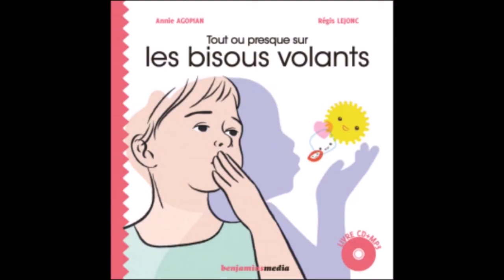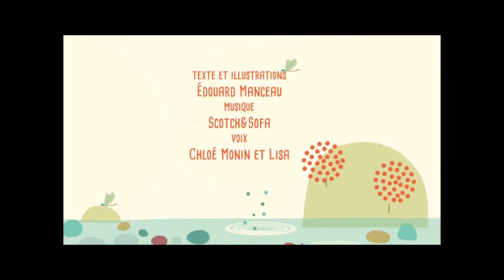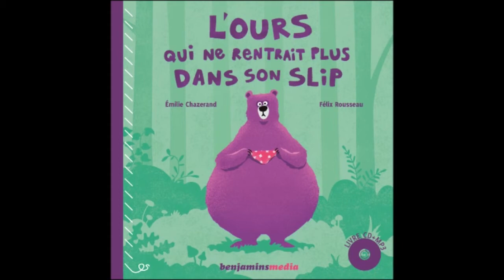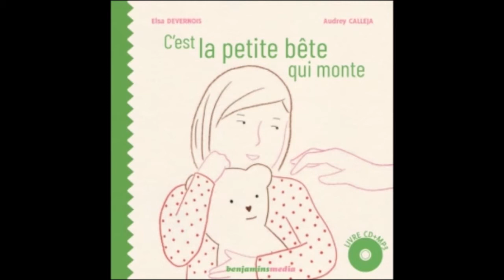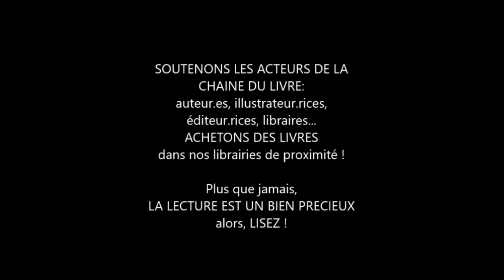Soutien aux métiers du livre - Benjamins Media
L'association le Sou des écoles laïques se sent plus que jamais impliquée, à l'heure où les mécanismes de toute la chaîne du livre se retrouvent à l'arrêt, au mieux, au ralenti. En cette période de crise sanitaire, une autre crise se joue, celle de la culture et des acteurs culturels. Nous voulons ici apporter tout notre soutien aux acteurs de la chaîne du livre en particulier, avec des présentations vidéo liées aux invités de la 36e édition de notre Fête. La lecture est un loisir indispensable pour continuer à rêver, s'amuser, partager de beaux moments et voyager. Alors, achetez des livres !

Voici une vidéo sur l'éditeur Benjamins Media, présentée par Cécile Fouré, présidente du Sou des écoles laïques.